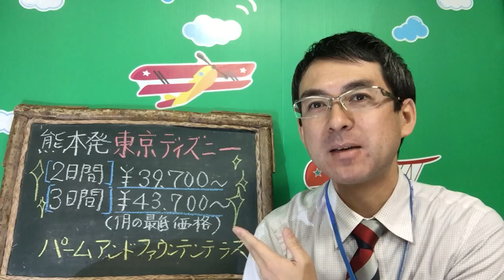２０１５-２０１６ 熊本発全日空で行く東京ディズニー２日間｜ウィルツアー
ディズニーのパートナーホテルであるパームアンドファウンテンテラスにとまるプランですので便利で、価格がリーズナブルなのが魅力です！熊本発の全日空を利用しますので安心ですね！